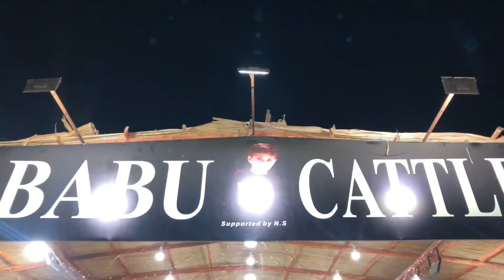CATTLE FARMS KI RONAKEIN | JAMEEL MEMON CATTLE SOCIETY | BAKRAEID 2022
Yess Bakraeid Season 2022 started gearing up and my vlogs uploading consistency too ;)

Recently visited jameel memon society and cover the mahol and ronak for you all